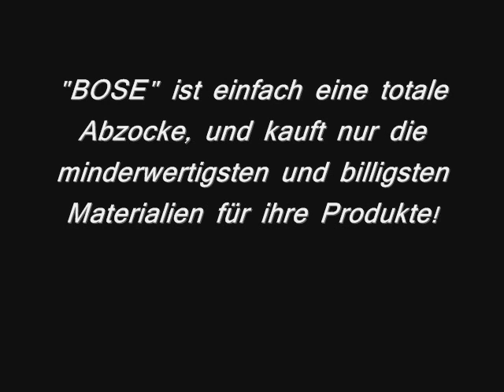BOSE ist scheiße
das Video sagt alles.